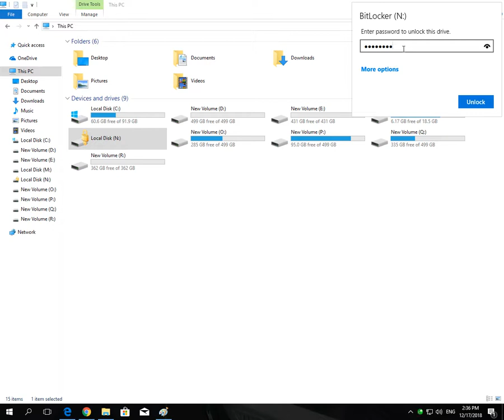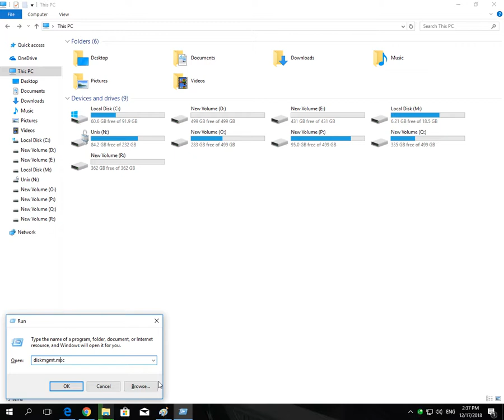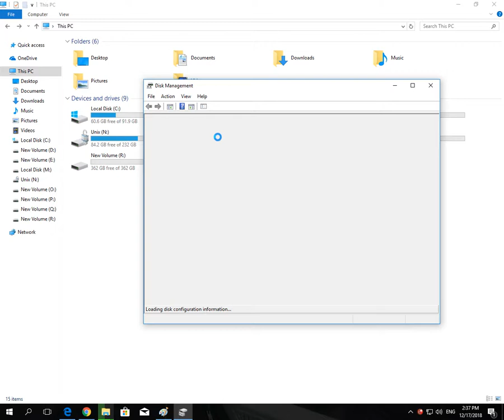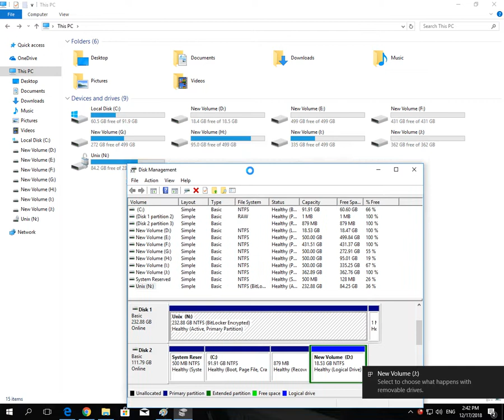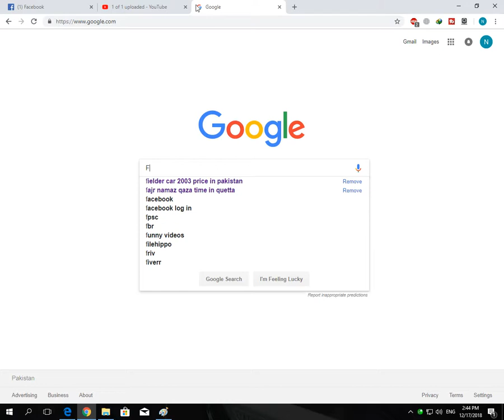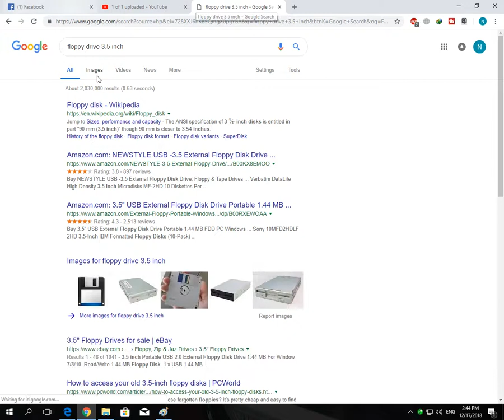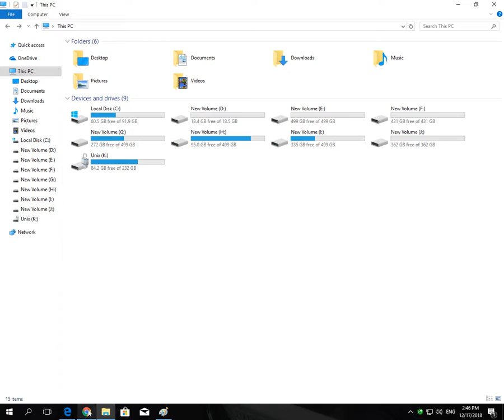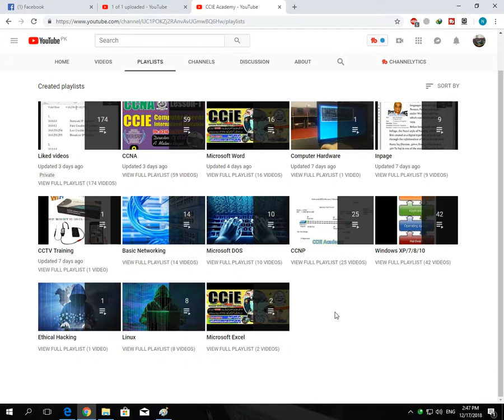How To Change The Drive Letter in Windows 10 in Urdu and Hindi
windows disk management tool
disk management windows 7
change the letter
driver letter path,
change driver letter path,
microsoft windows 10,
windows 10,
how do you change drive letters in windows,
how to change drive letters,
how do you format a hard drive on windows,
how do you format a hard drive,
formatting a hard drive with windows 10,
forcing the computer to always use the same drive letter,

drive letter assignment,driver path,driver letter path,change driver letter path,driver letter path windows 7,change driver letter path windows 7,driver letter windows 7,windows 7 change driver letter path